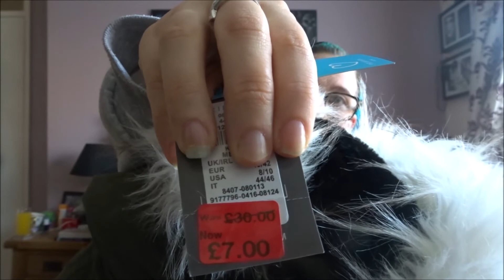First Primark Haul of 2019!